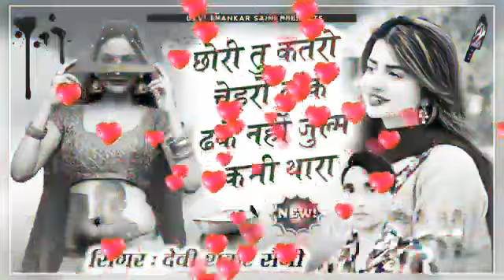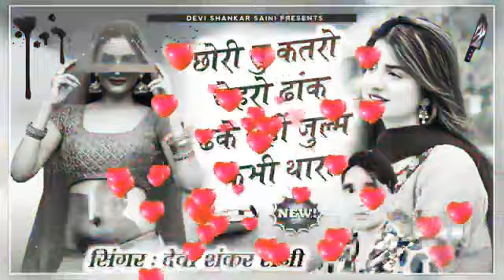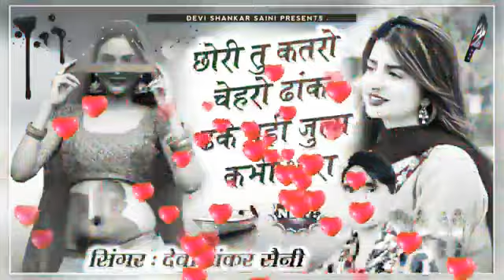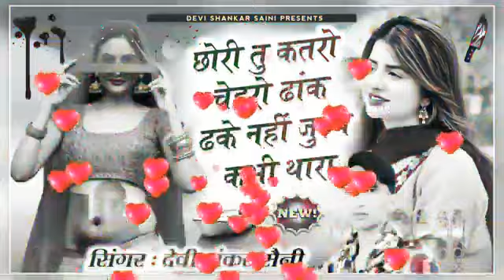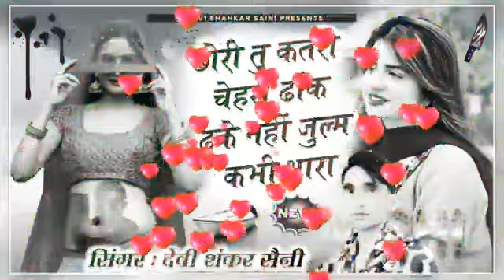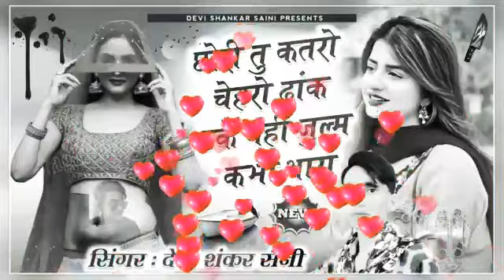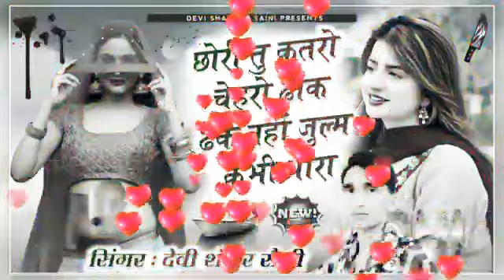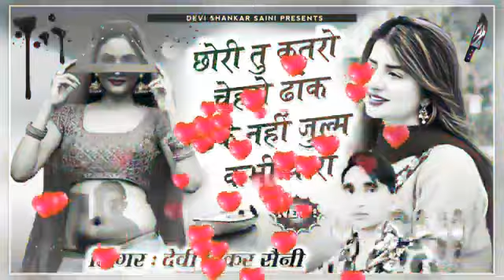सिंगर देवी शंकर सैनी बोहना- छोरी तु कतरो चेहरो ढांक ढके नहीं जुल्म कभी थाराप्रियंका_म्यूजिक_रजवाना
👉SONG ~ song{182} डटजा डटजा री भायेली दो दिन सासरे मत जा।। singer Devi shankar Saini? जख्मी सॉन्ग
👉 सिंगर देवी शंकर सैनी बोहना © मो.9079992353

👉 Song Director  :~ Hari Om Suman
👉 Copyright. 👉 music 🎶 🎶 Lover
👉 हमारे चैनल पर आँडियो वीडियो देखने को मिलेंगे
(👉Disclaimar इस गाने में जो शब्द! सामग्री प्रयोग की गई है उसका उद्देश्य किसी समाज या व्यक्ति विशेष की भावनाओं को आहत करना बिल्कुल नहीं है ! इसमें प्रयुक शब्द ! मनोरंजन के लिए प्रयुक  की गई है जो काल्पनिक है इसका वास्तविक जीवन से कोई संबंध नहीं है ! धन्यवाद !
Connect with davi shankar Sani Bohna
(👉related search
Words
​☜☆☞ Singer Davi Shankar Saini Bohna
☜☆☞ Davi Shankar Saini Bohna
☜☆☞ Davi Shankar Saini
☜☆☞ Davi Shankar

Ghazal,Gajal,New Ghazal Ghajal Video dard Bhari
Ghajal Bewafa Song बेहद दर्द भरी ग़ज़ल  Superhit
Bewafa Song , Ghazal Ghajal Ghajal Collection ,
Ghazal Gam Bhari , Sad Ghazal 2020 , hindi Ghazal
hindi Ghazal Video , Sad Songs Hindi , Sad Ghazal
Songs ,Sad Songs , Ghazal Gana, Ghazal Dard
Bhari , Ghazal 2020,  Ghazal New , Ghazal Song
Hindi, Gajal Song Hindi , New Gajal 2020 , Dard Bhari
Ghazal , Dard Bhari Shayari , Bewafal Song , Bewafal
Gana , Bewafai Ke gane , Bewafal ki Dard Bhari
Chishti , Saleen javed ki Ghazal , दर्द भरे गाने , दर्द भरे गीत , दर्द भरी शायरी , दुनिया, Dard  Bhari Ghazal best sad
Songs, Dard dhari Ghazal DJ sad Song Hindi sad
Songs, dj sad Song 2019, दर्द भरी ग़ज़ल , दर्द भरी गाना ,
Ghazal , Ghazal video , दर्द भरी ग़ज़ल , Ghazal 2020, sad
Songs 2020,  दर्द भरा गाना ,Sad song ,Gajal , new gajal
दर्द भरे सोंग ,tahir Chisti gajal , दर्द भरी ग़ज़ल, dj sad song
new , dj sad song Hindi romantic Hindi songs , tahir
new gajal 2019 ,new ,hd , ghazal , Ghazal Collection
Ghazal by jagjit Singh Ghazal by pankaj uddad
Hindi film Ghazal Ghazal songs Hindi ghulam ali
Ghazal songs Best of jagjat Singh Ghazal best of
Ghazal All Song Best Jagjit Singh  ग़ज़ल के गाने ,
पुरानी  ग़ज़ल  रोमेटिक गजले जगजीत की गजले Ghazal collection गजलो का कनेक्शन पंकज उदास की गजले
गुलाम अली की गजले

Music_🎶_🎶_lover
Mnraj_diwana_nu_sonng_202l_ dj_ Remix
Mnraj_diwana_nu_sonng_2020_ dj_remix
music_🎶_🎶_lover

करनेवरंजन © XXX नकली स्ट्राइक करने वाले पर कानूनी कार्रवाई की जाएगी .. कृपया एक नकली कॉपीराइट हड़ताल न करें अन्यथा आप पर कानूनी मुकदमा किया जाएगा साइबर डेल्ही, आईपी विशेषज्ञ मुंबई कॉपीराइट केस फाइल - 420 * भारतीय कॉपीराइट नियमों में 1957 कॉपीराइट अस्वीकरण कॉपीराइट अधिनियम 1976  की धारा 107 के तहत, भत्ता "उचित उपयोग के लिए किया जाता है" आलोचना, टिप्पणी, समाचार, रिपोर्टिंग, शिक्षण, छात्रवृत्ति, और अनुसंधान जैसे उद्देश्यों के लिए उचित उपयोग कॉपीराइट क़ानून द्वारा अनुमत उपयोग है जो अन्यथा उल्लंघन हो सकता है।  गैर-लाभकारी, शैक्षिक या व्यक्तिगत उपयोग के लिए बोलबाला का सुझाव: ।  ️ उल्लंघन️ उल्लंघन️ उल्लंघन️️️️️️️️️️️️️️️️  खराब गुणवत्ता वाले

Latest Rajasthani song!  New Rajasthani DJ song!  Rajasthani Gurjarwati song!  Rajasthani jak mi song!  And all Rajasthani hit songsj